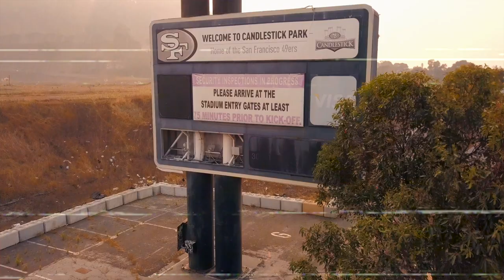Wrong Ambition HighGuyLai (Prod. BayVision)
HighGuyLai Wrong Ambition
Shot in San Francisco
Directed, Edited, and shot by BayVision